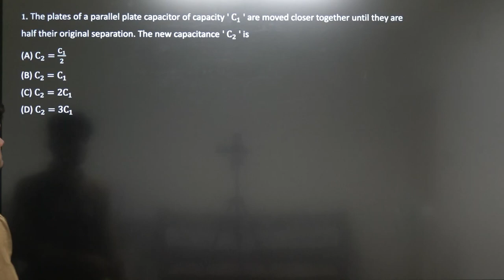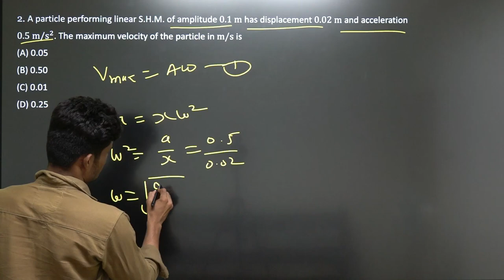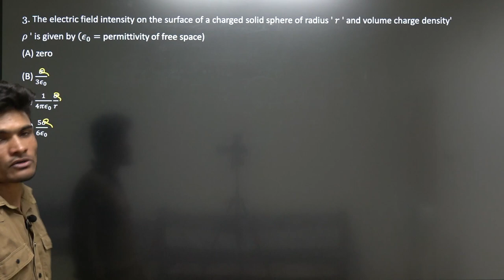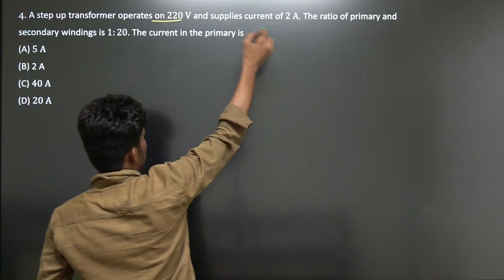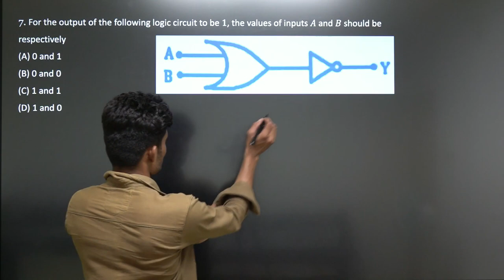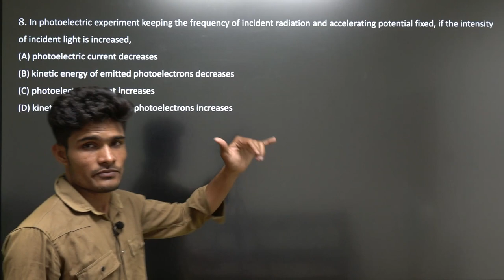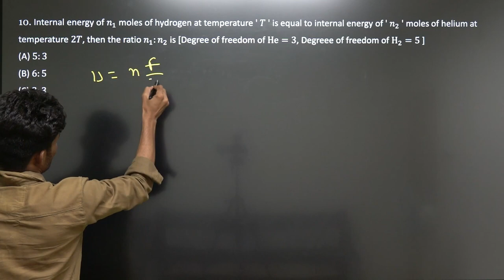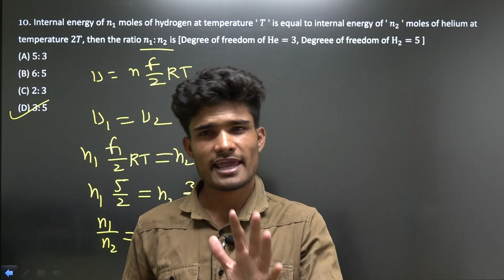MHT CET 2021 24th Sept. | Shift-I | Top 10 Easy MCQs